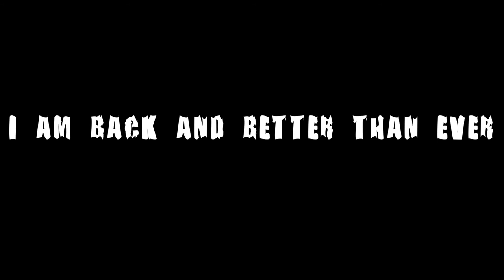IM BACK AND BETTER THAN EVER! MADGAMERINTROS MAKES HIS RETURN!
Go to my Twitter Or @Madgamerintros to get your banner
My Official Prices Are
Intros is 8$
Outro is 4$
Banner is 5$
Thumbnail is 4$
Logo is 4$
Mixtape is 12$
Video editing is 10$
Twitter Header is 5$

thumbnail maker,
thumbnail ideas,
thumbnail maker app,
thumbnail ideas for edits,
thumbnail tutorial,
thumbnail louie zong,
thumbnails for edits,
thumbnail size,
thumbnail pack,
thumbnail app,
thumbnail alight motion,
thumbnail after effects,
thumbnail artist,
thumbnail alight motion preset,
thumbnail art,
thumbnail ae,
thumbnail apps for iphone,
a thumbnail was removed from your channel,
a thumbnail sketch a jewelry stone,
a thumbnail dipped in tar,
thumbnail blaster,
thumbnail bdg,
thumbnail blaster review,
thumbnail background,
thumbnail border,
thumbnail background pack,
thumbnail banane ka tarika,
thumbnail border pack,
avery b thumbnail,
thumbnail a/b testing,
thumbnail creator app,
thumbnail contest open,
thumbnail canva,
thumbnail creator,
thumbnail contest,
thumbnail collage,
thumbnail copyright youtube,
thumbnail creator for youtube,
c ops thumbnail tutorial,
c ops thumbnail,
c ops thumbnail tutorial ios,
c ops thumbnail pack,
thumbnail design,
thumbnail drawing,
thumbnail dart frogs,
thumbnail design photoshop,
thumbnail dimensions,
thumbnail drawing tutorial,
thumbnail davinci resolve,
thumbnail download,
thumbnail editor,
thumbnail edit,
thumbnail editing apps,
thumbnail effect,
thumbnail edit ideas,
thumbnail effect pack,
thumbnail editor for pc,
thumbnail editing apps iphone,
pixlr e thumbnail,
o que e thumbnail,
thumbnail fortnite,
thumbnail for edits,
thumbnail for youtube,
thumbnail fonts,
thumbnail for video star,
thumbnail for youtube videos,
thumbnail free,
thumbnail for facebook video,
thumbnail gfx pack,
thumbnail green screen,
thumbnail gacha life,
thumbnail gaming,
thumbnail gfx pack android,
thumbnail gfx,
thumbnail gacha,
thumbnail green screen video star,
pubg thumbnail,
thumbnail how to add,
thumbnail how to make a thumbnail,
thumbnail how to upload,
thumbnail html,
thumbnail hindi,
thumbnail ideas for edits picsart,
thumbnail iphone,
thumbnail jobs,
thumbnail justin brown,
thumbnail judging unus annus,
thumbnail jellyfish,
thumbnail joiner,
thumbnail jpg or png,
thumbnail jam cookies,
thumbnail jira image,
thumbnail kivabe banaye,
thumbnail kya hota hai,
thumbnail kinemaster,
thumbnail ki,
thumbnail keynote,
thumbnail kaise edit karte hain,
thumbnail korean drama,
thumbnail ko video mein kaise lagate hain,
k2 thumbnail,
alwin k thumbnail,
thumbnail like,
thumbnail like ddg,
thumbnail like solo rush,
thumbnail like total gaming,
thumbnail like skylord,
thumbnail like the cm,
thumbnail lyrics,
thumbnail making,
thumbnail movie,
thumbnail maker for youtube,
thumbnail maker android,
thumbnail meaning,
thumbnail making app,
hindi m thumbnail,
pubgm thumbnail,
thumbnail not showing on youtube,
thumbnail not showing,
thumbnail not changing on youtube,
thumbnail nick nimmin,
thumbnail not showing on facebook,
thumbnail nasıl yapılır,
thumbnail news,
thumbnail not showing in instagram,
thumbnail on iphone,
thumbnail overlays,
thumbnail on youtube,
thumbnail on imovie,
thumbnail on phone,
thumbnail on android,
thumbnail on phonto,
thumbnail on photoshop,
thumbnail qr code alight motion,
thumbnail quality kaise badhaye,
q&a thumbnails,
thumbnail roblox,
thumbnail remove,
thumbnail removed youtube,
thumbnail rocket league,
thumbnail router bit,
thumbnail roblox mobile,
thumbnail reaction,
thumbnail review,
triple r thumbnail,
thumbnail sketches,
thumbnail song,
thumbnail speedart,
thumbnail set youtube,
thumbnail software,
thumbnail sketching tutorial,
thumbnail set,
s_viper thumbnail,
thumbnail s,
thumbnail tutorial youtube,
thumbnail template,
thumbnail tutorial youtube on iphone,
thumbnail tutorial video star,
thumbnail tutorial youtube bangla,
thumbnail tips,
thumbnail tutorial after effects,
t series thumbnail,
thumbnail using phonto,
thumbnail using picsart,
thumbnail upload youtube,
thumbnail using photoshop,
thumbnail using canva,
thumbnail using kinemaster,
thumbnail upload problem,
thumbnail update,
kako napraviti thumbnail u photoshopu,
youtube thumbnail,
thumbnail websites,
thumbnail with photoshop,
thumbnail with picsart,
thumbnail with canva,
thumbnail with phonto,
thumbnail white outline,
thumbnail writing,
thumbnail with procreate,
legend x thumbnail,
photoscape x thumbnail,
ibis paint x thumbnail,
pixlr x thumbnail,
thumbnail tutorial ibispaint x,
thumbnail youtube,
thumbnail youtube studio,
thumbnail youtube par kaise lagaye,
thumbnail youtube video,
thumbnail youtube iphone,
thumbnail youtube photoshop,
cara buat thumbnail yt,
cara membuat thumbnail yt,
zubair chinioti thumbnail,zoe laverne thumbnail,
thumbnail louie zong instrumental,
zoom thumbnail view,
thumbnail louie zong cover,

youtube thumbnail 2020,